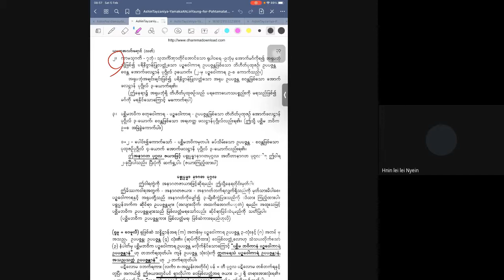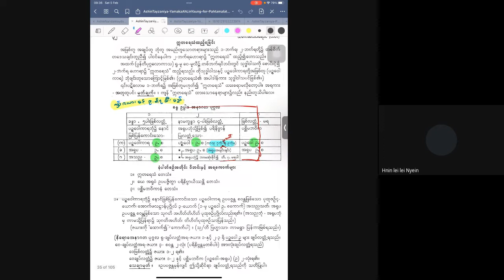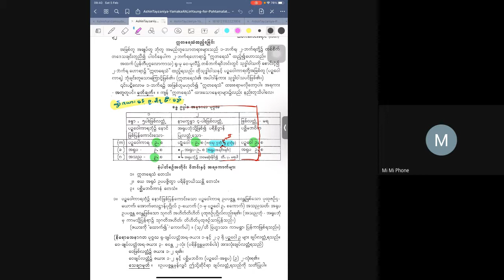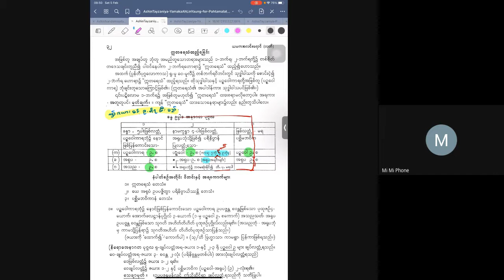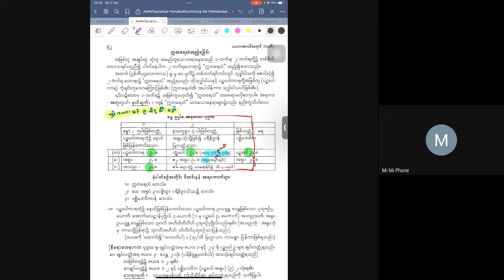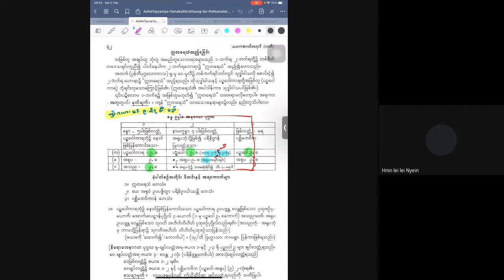ပဋ္ဌာန်းအလင်းရောင်ဆရာတော်_ခန္ဓယမိုက်သင်ခန်းစာ(၁၂)_20210205